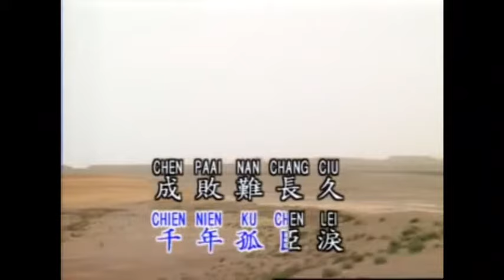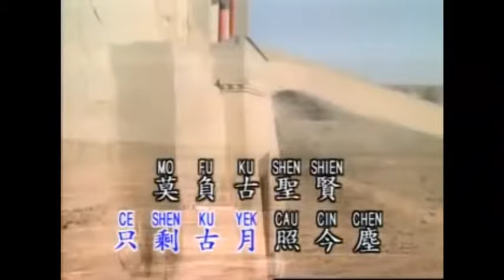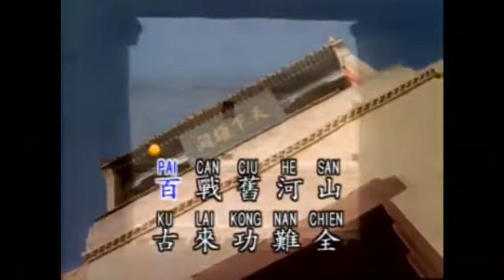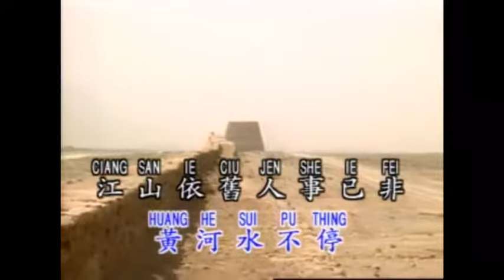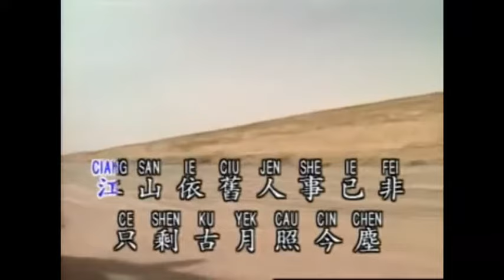[KARAOKE] 古月照今尘 Ku Yek Cau Cin Chen